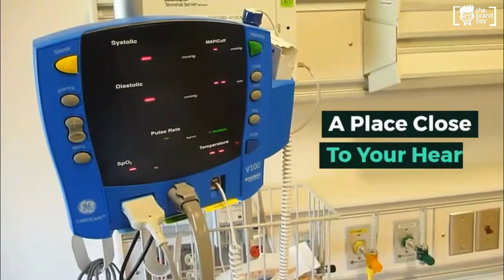Best Cancer Hospital Slogans